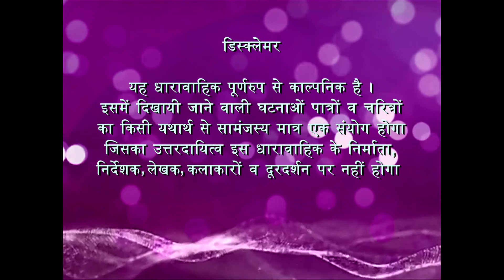Zindagi Ek Bhanwar | ज़िन्दगी एक भँवर : Ep # 24